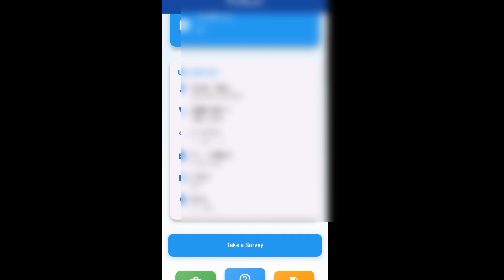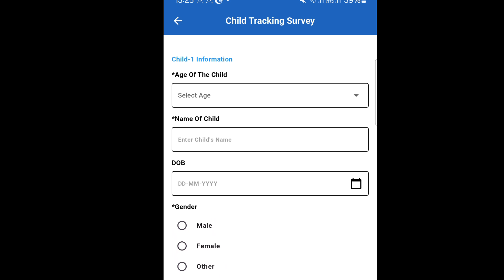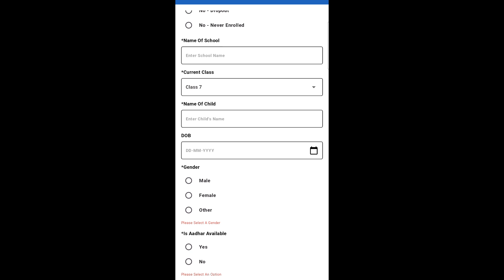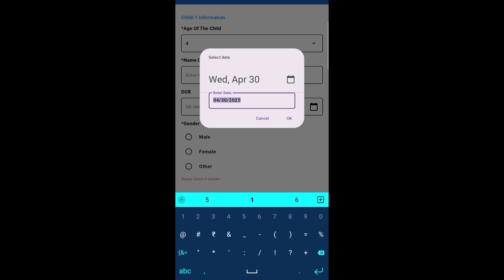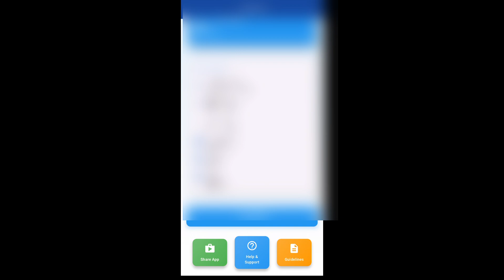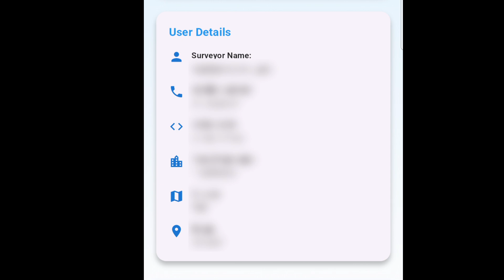ଆସିଲା Child Tracking Survey Application ଦେଖନ୍ତୁ କିପରି କରିବେ ସର୍ଭେ video #01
Child tracking survey application step by step Process
Child Tracking Survey in application
Osepa child tracking survey application